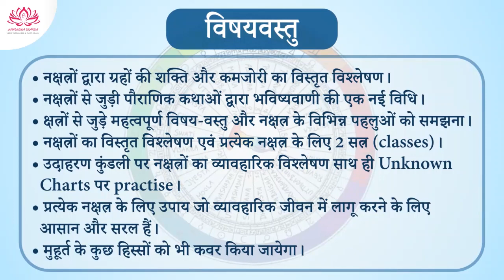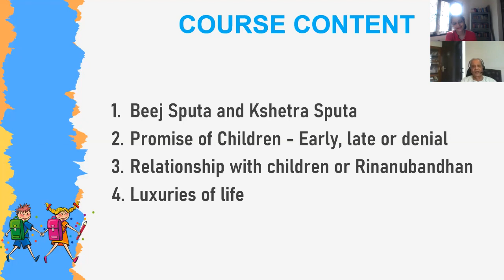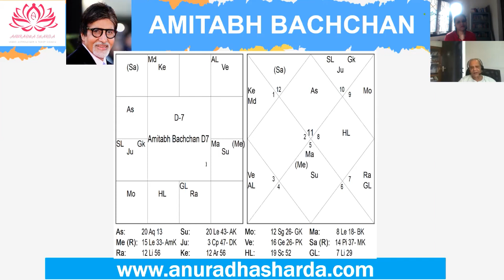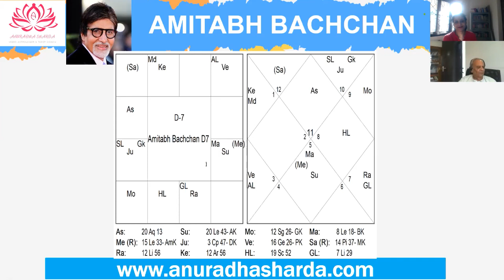क्या आपकी कुंडली में बच्चों से स्थायी सुख पाने का योग है ? | सप्तमांश/D-7 का एक सरल सूत्र